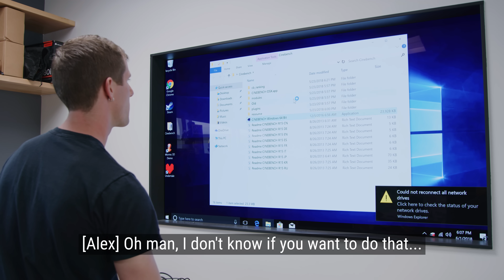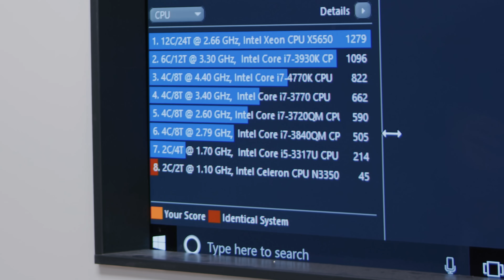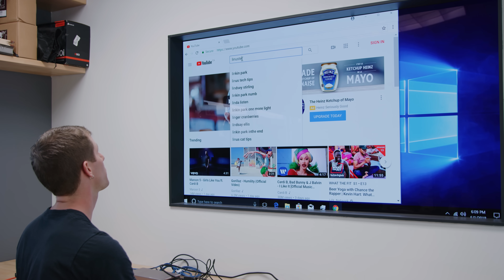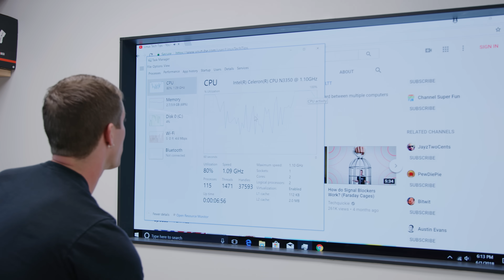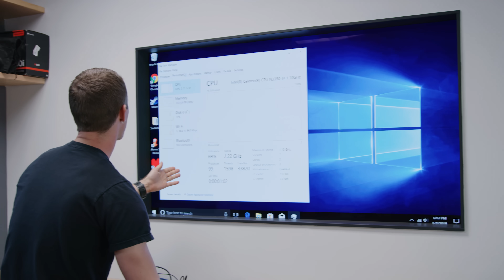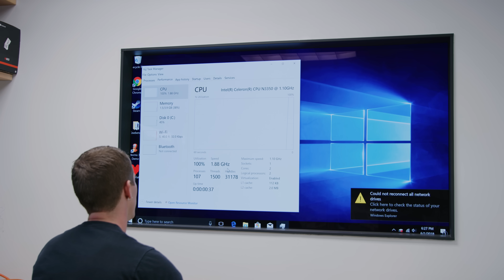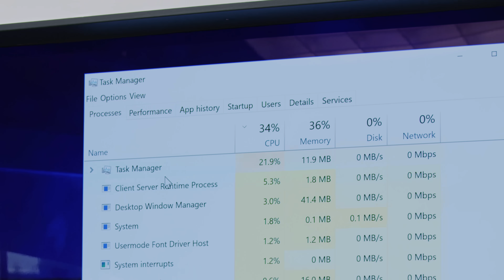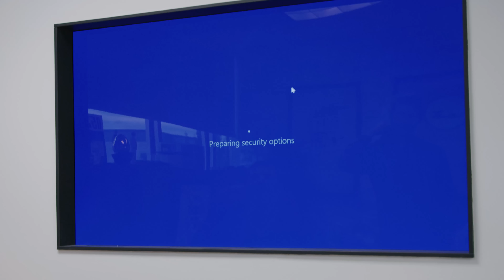PC Smaller than an SSD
Come hang out with us at LTX 2018!

How far can we push Zotac's insanely small PL255?

Buy the Zotac PI225
On Amazon
On Newegg